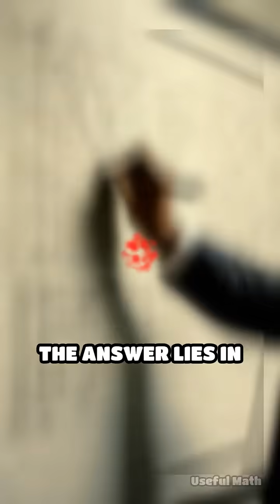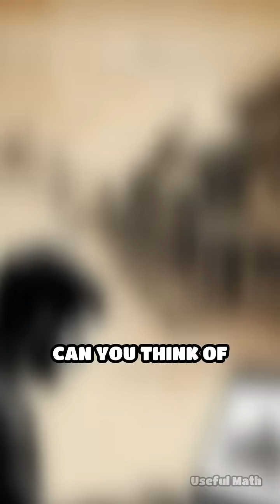How Eigenvalues Power Google’s PageRank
Ever wondered how Google finds the best websites for your search? Discover the hidden math—eigenvalues—in the PageRank algorithm!